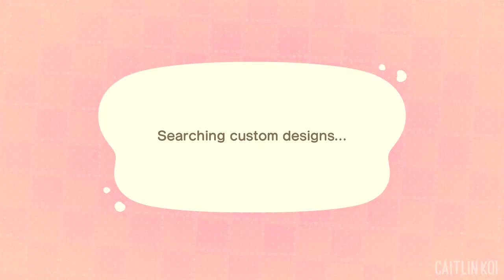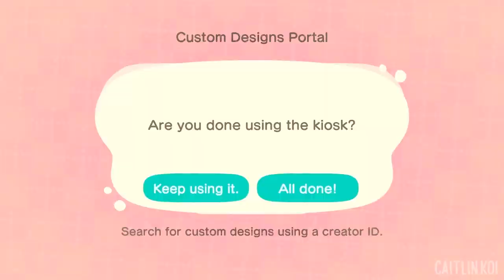It's All Coming Together 🍊 • Week 4 •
Used City Folk music this time.

Terracotta Borders
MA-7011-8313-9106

Coffee Shop Stall
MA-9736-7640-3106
MO-0H7H-04PY-CGPC

Coffee Shop & Menu
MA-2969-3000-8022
MO-WW8K-WD7J-46XR
MO-XFCQ-P8XM-JDX8

Juice Stall
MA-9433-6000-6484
MO-6JT1-LRV9-49N1

Sweets & Seaside Stall
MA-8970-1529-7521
MO-29HJ-JY5X-PJP4
MO-NRS2-KH15-5FV2

Ramen Stall
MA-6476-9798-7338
MO-B6W1-SWN0-G25C

Ramen Hat
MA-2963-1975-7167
MO-1TBK-SYJC-CHKW

Ramen Hat 2
MO-P6MP-XBFX-525V

Katsu Hats
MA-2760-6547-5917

Cake Hat
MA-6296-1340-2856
MO-3MK0-BDFN-PTQ3

Cake Roll Hat
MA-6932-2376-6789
MO-HK3F-D81H-8HBL

Pudding Hat
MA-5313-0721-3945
MO-HHVJ-CCW2-SGQ3